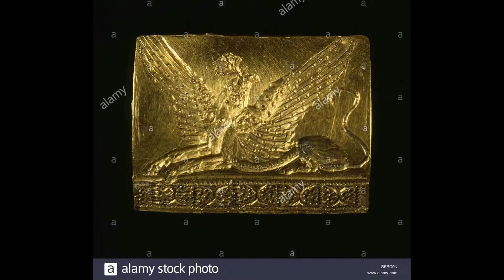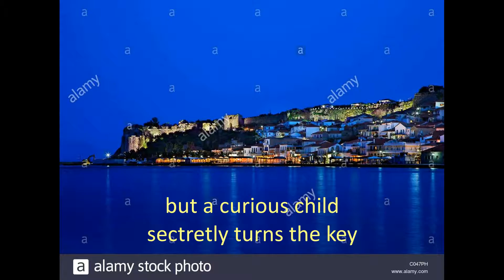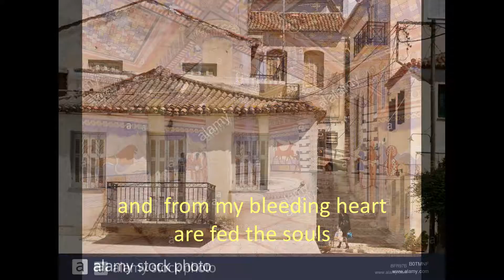Messinia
Collection of internet photographs from Messenia